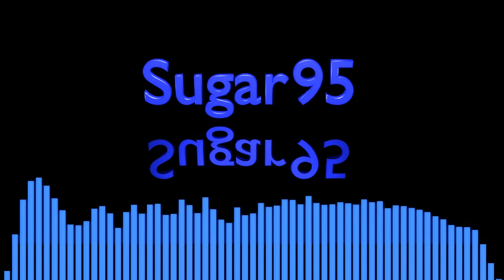Sugar95 - Ants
Colonial hymenopterous insects with a complex social organization and various castes performing special duties.